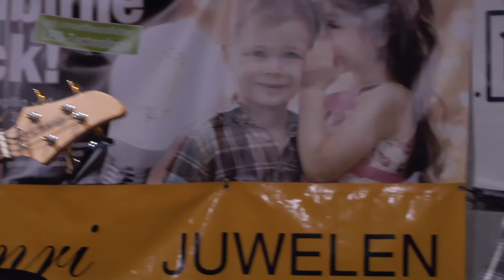Nashville Express - Sing Me Back Home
Nashville Express playing Sing Me Back Home - at Mödlinger Weinfest 2014, August 1st, 2014

Band - Johann "Big John" Buczolitz, Katja Buczolitz, Reinhard Zwirner, Thierry Massoubre and Hardy

Video by
Johann Ployer